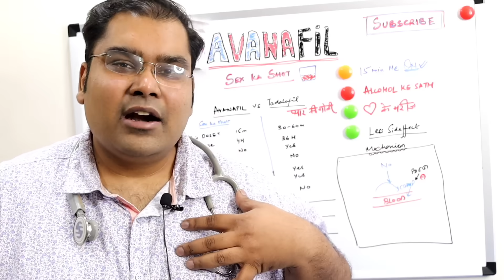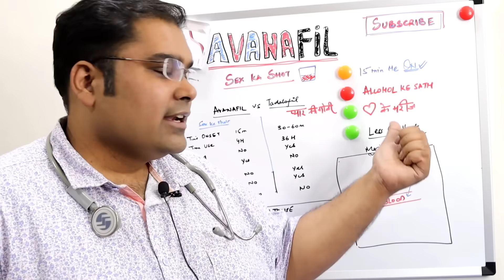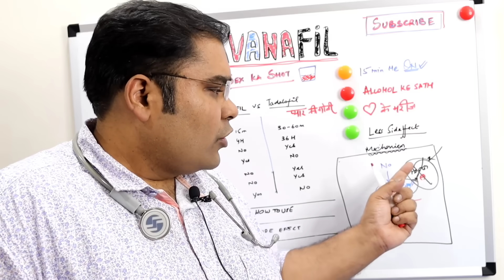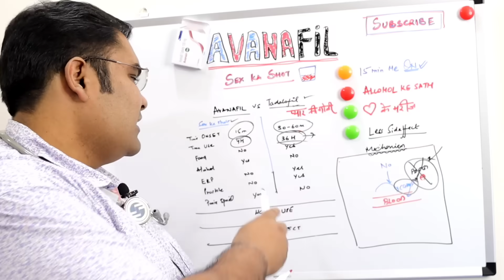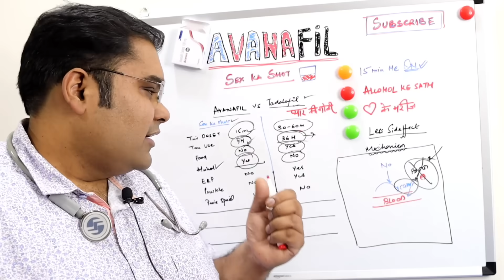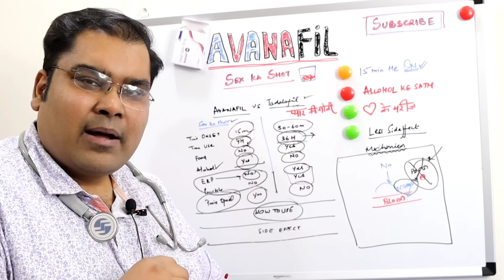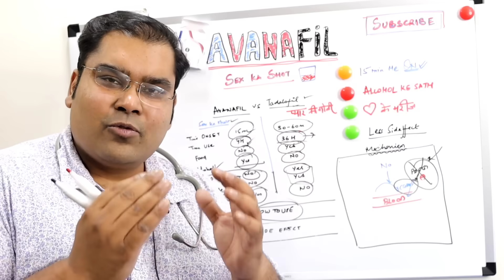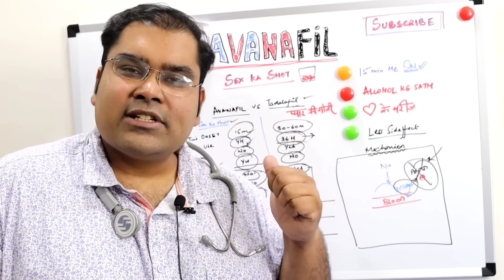Avanafil - Pyar ka Super Shot | प्यार वाली गोली (tadalafil)का बाप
Avanafil or Stendra is a PDE5 inhibitor that is used to treat erectile dysfunction. It's rapid onset of action and favorable safety profile makes it a medicine of choice. Avanafil compares favorably to Tadalafil. In this video we compare both.

Avanafil also can be used with alcohol. Avanafil also has less side effects than sildenafil.

Avanafil | Avanafil vs Tadalafil vs Sildenafil | Cialis vs Spendra | viagra vs stendra

Pyar wali goli = प्यार वाली गोली

Avanafil या Stendra एक PDE5 अवरोधक है जिसका उपयोग स्तंभन दोष के इलाज के लिए किया जाता है।  यह कार्रवाई की तीव्र शुरुआत है और अनुकूल सुरक्षा प्रोफ़ाइल इसे पसंद की दवा बनाती है।  अवानाफिल अनुकूल रूप से तडालाफिल से तुलना करता है।  इस वीडियो में हम दोनों की तुलना करते हैं।

अवानाफिल का उपयोग शराब के साथ भी किया जा सकता है।  सिल्डेनाफिल की तुलना में अवानाफिल के दुष्प्रभाव भी कम होते हैं।

अवानाफिल |  अवानाफिल बनाम तडालाफिल बनाम सिल्डेनाफिल |  सियालिस बनाम स्पेंड्रा |  वियाग्रा बनाम सेंटेंद्र

English Channel @DrVGGuptaSurgeon

Note : This is a Medical information video. All content is upto date. Kindly consult a doctor before using. Dr Vijayant Govinda Gupta does not promote or advice alcohol use or immoral activities.